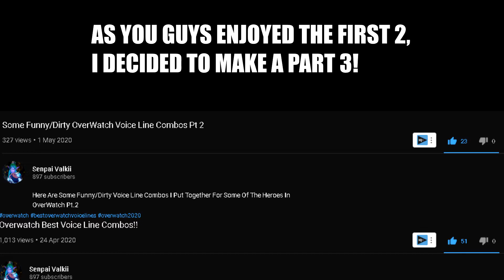Best Overwatch 2 Voice Line Combos Part 3!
Overwatch
Overwatch 2
Overwatch 2 Voice Line Combos
YouTube Search: Overwatch